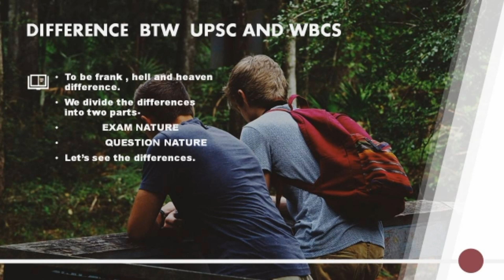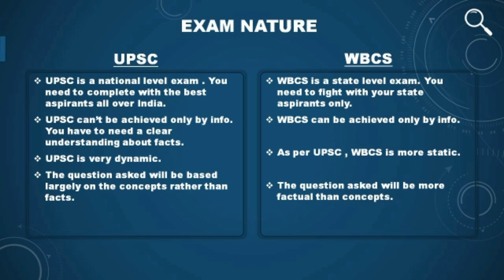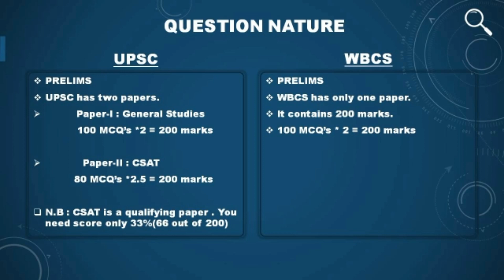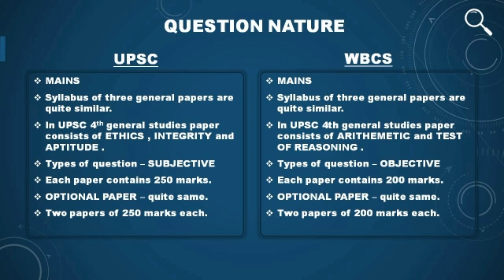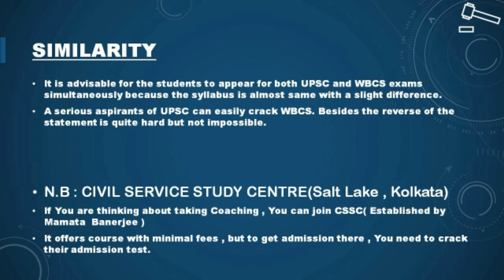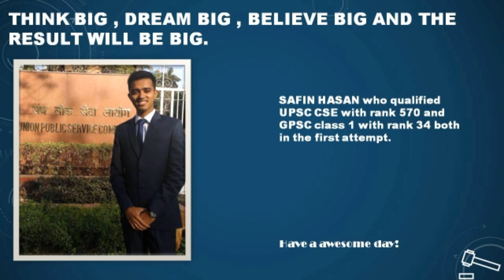UPSC VS WBCS | DIFFERENCES | SIMILARITY | FREE COACHING CENTER | BENGALI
Hey guys you are watching QUAD-ed.This channel uploads educational videos for competitive exams(specially UPSC&WBCS),career opportunities and so on.

 This is our first video. In this video we discuss difference between UPSC & WBCS , free coaching for UPSC in West Bengal and so on.